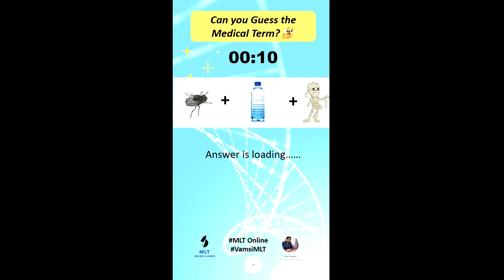Guess the medical term? 🧐🤔🔍🧬motivation